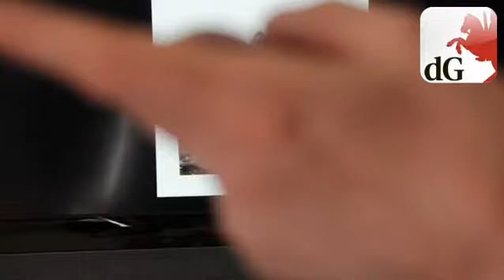Nick Esposito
Nick Esposito, vertelt over zijn oom  Nicholas die is gesneuveld tijdens De Oversteek, september 1944.